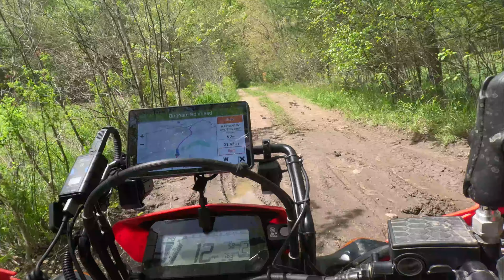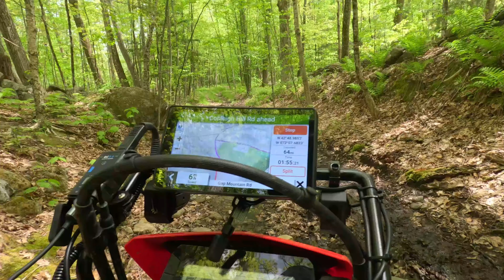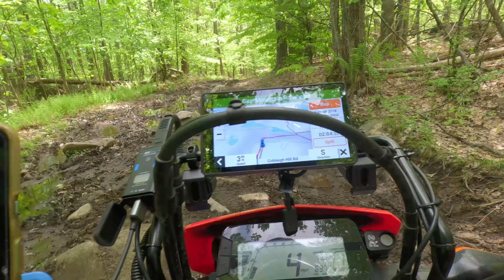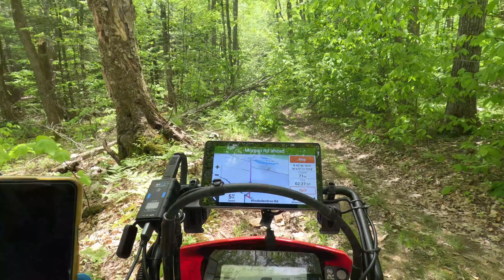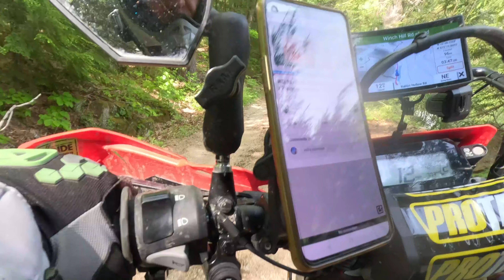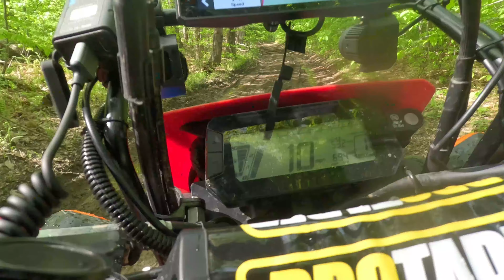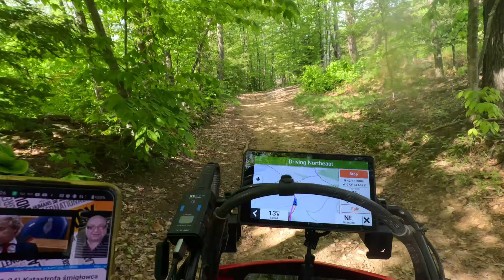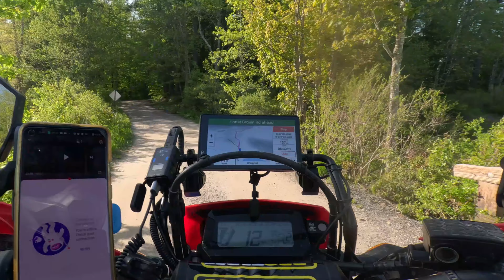Flatlander Day1 5/20/24